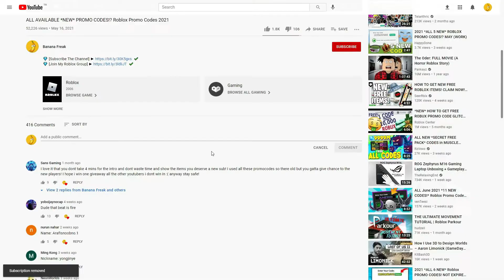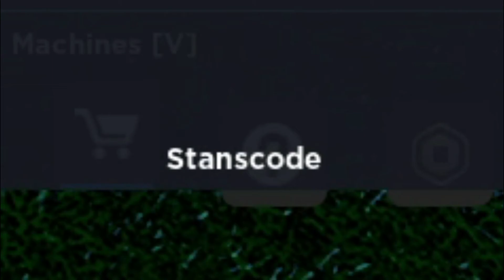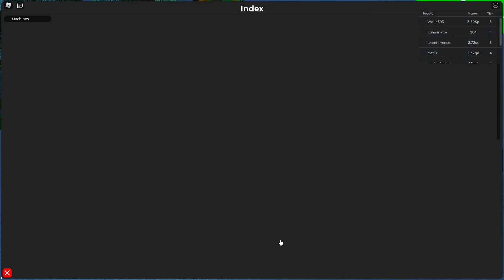ALL ROBLOX [FURNITURE] Factory Simulator SECRET *OP* CODES? on 2022